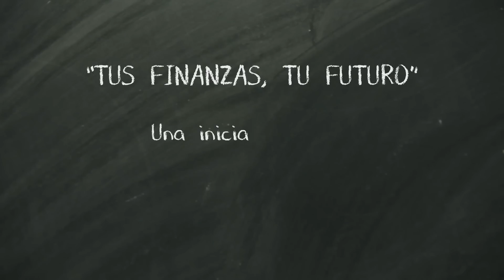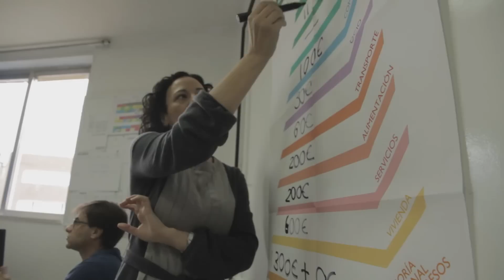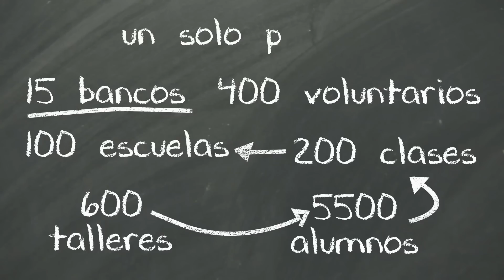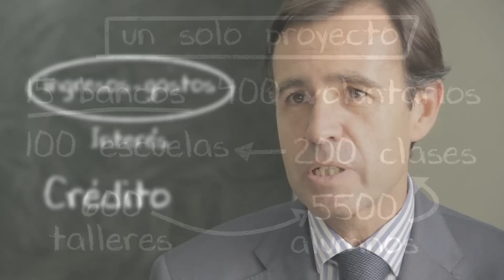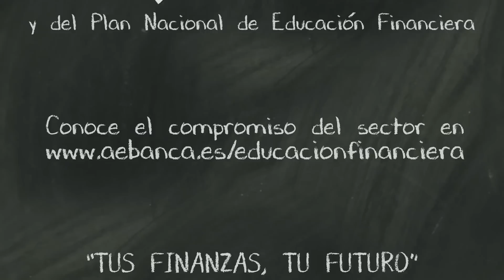La AEB y sus bancos asociados ponen en marcha "Tus Finanzas, Tu Futuro"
La Asociación Española de Banca (AEB), junto a 15 entidades bancarias, lanza el programa de Educación Financiera “Tus Finanzas, Tu Futuro”, en colaboración con la Fundación Junior Achievement.

400 voluntarios participarán en esta iniciativa sin precedentes para ayudar a 5.500 jóvenes de hoy a ser ciudadanos financieramente responsables mañana.